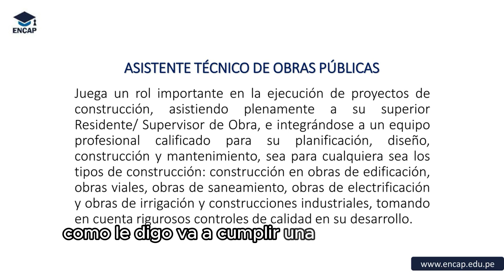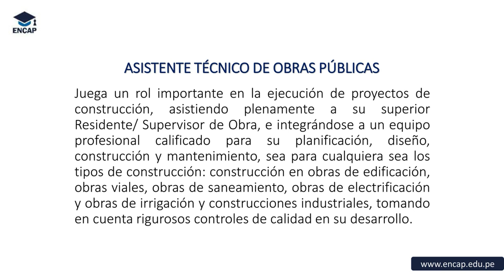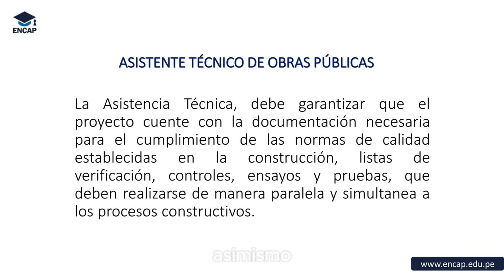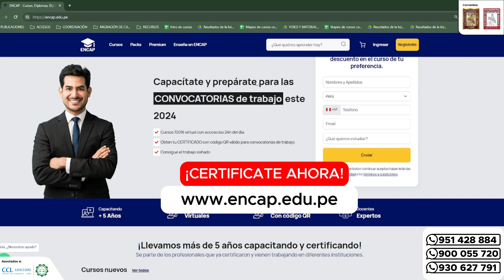¿QUÉ HACE UN ASISTENTE TÉCNICO EN OBRAS PÚBLICAS? 2025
❗𝗦𝗢𝗟𝗜𝗖𝗜𝗧𝗔 𝗧𝗨 𝗖𝗘𝗥𝗧𝗜𝗙𝗜𝗖𝗔𝗗𝗢 𝗔𝗤𝗨𝗜́ + 𝗠𝗔𝗧𝗘𝗥𝗜𝗔𝗟𝗘𝗦❗

- 5 años capacitando y formando
- 50 000 mil profesionales certificados.